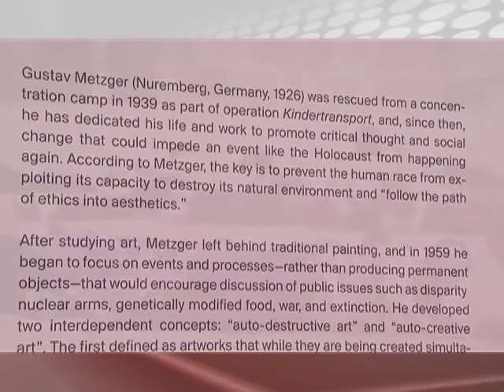290715 Cultura canal 22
En este noticiero tenemos un espacio para el Canal 22 con lo último de la información cultural.
- La Orquesta Filarmónica de Helsinki en Bellas Artes celebrará el natalicio 150 de Jean Sibelius.